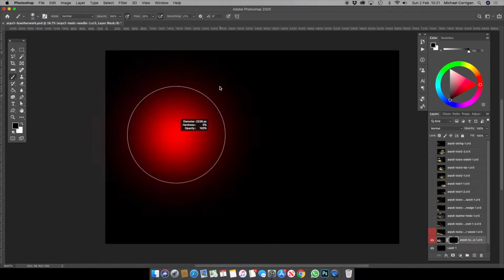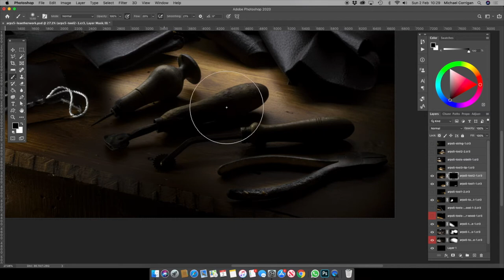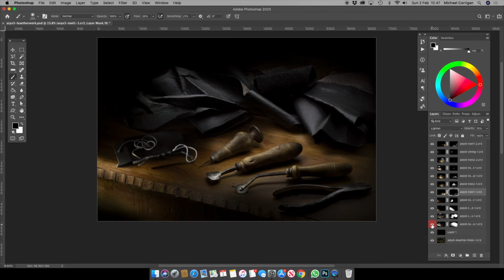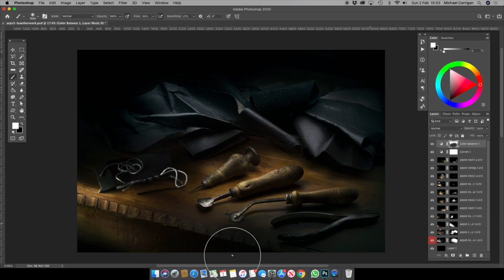Spanish artisan leatherwork. Light Painting Technique - Shoot and Editing.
Still life fine art photograph of a Spanish leather working tools using a light painting technique and post-processing involving masking of a composite images (shows as a time-lapse)